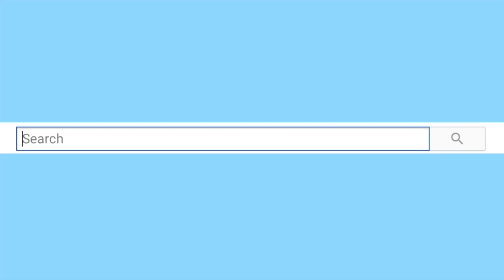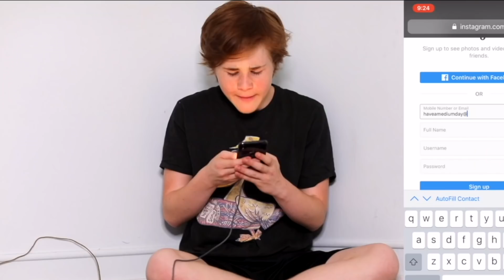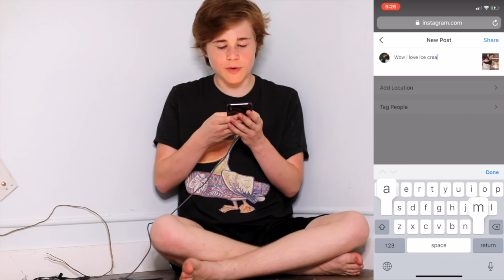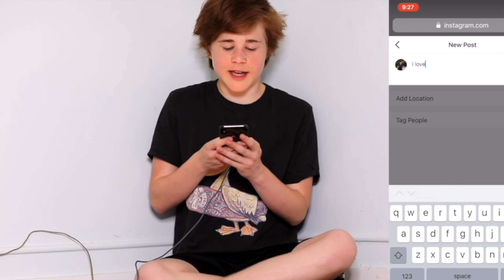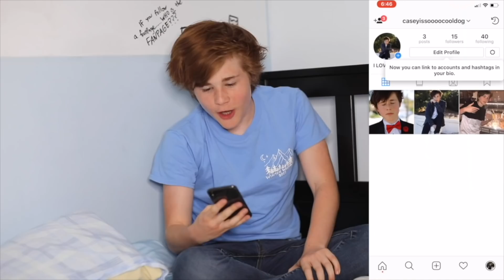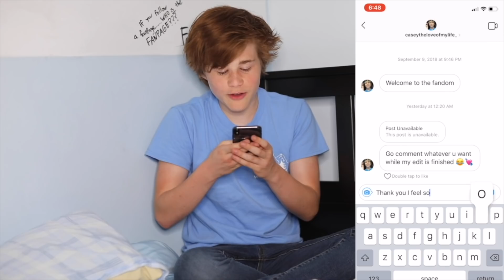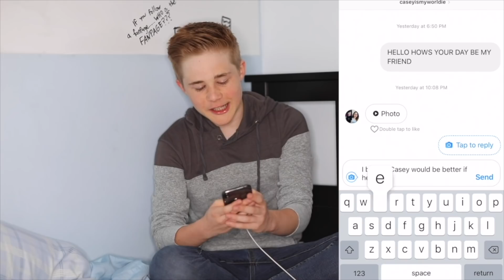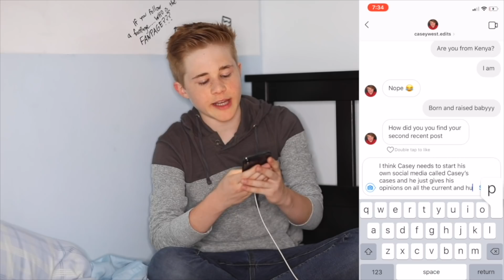GOING UNDERCOVER AS A FANPAGE || Casey Simpson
Casey Simpson goes undercover as a fan account making a fake fan page to see what will happen when I start talking to other fan pages and see what they say to my new fan account.

Musical.ly: @caseysimpson

I always LOVE getting all the amazing things you send!!😍
Send me something here:

2G Digital
ATTN: Casey Simpson
280 E Magnolia Blvd,
Burbank, CA
91502, USA